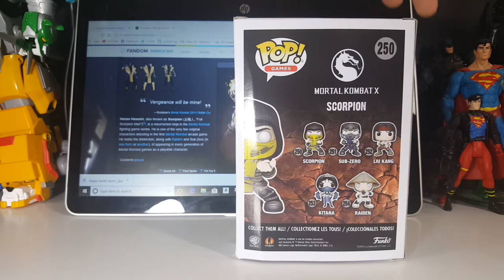Funko POP! Mortal Kombat X Scorpion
This Video is NOT made for kids, This video is for adult collectors Funko POP! Games Mortal Kombat X #250 Scorpion